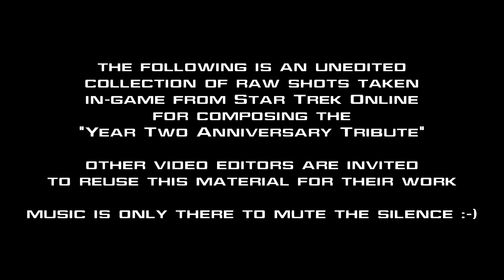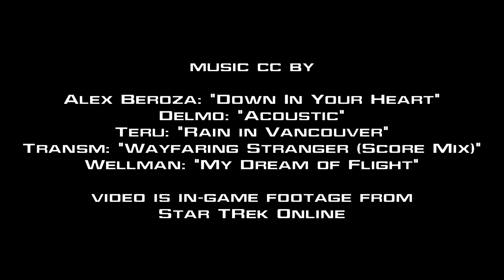Star Trek Online: Raw In-Game Footage (from "Year Two Anniversary Tribute")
This is a collection of unedited clips from Star Trek Online. The sequences are in-game recordings created for the Year Two Anniversary Tribute video.Other video editors are invited to use this material for their own work. You can download it using several browser plug-ins such as DownloadHelper for Firefox.

The music has nothing to do with the clips, I just threw it in there because the silence was awkward.

Music CC:
Alex Beroza: "Down In Your Heart"
Delmo: "Acoustic"
Teru: "Rain in Vancouver"
Transm: "Wayfaring Stranger (Score Mix)"
Wellman: "My Dream of Flight"